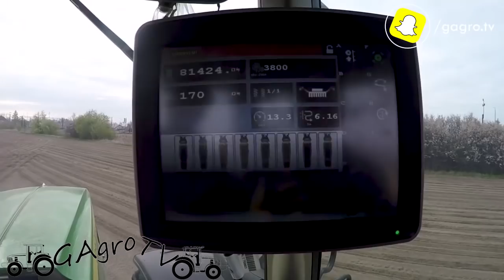Siew kukurydzy z John Deere 6175M & Vaderstad Tempo F8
Cześć!
Zapraszamy na film z akcji pokazanej też w ostatnim vlogu. Sprzęty jakich jeszcze nie było w zwykłym filmiku u nas na kanale.
Miłego oglądania!

Do kontaktu zapraszamy na maila:
nasz fanpage:
instagrama:
gagrotv_yt_official
oraz snapa:
gagro.tv

Ścieżka dźwiękowa, nie jest moją własnością i nie roszczę do niej żadnych praw. Film ma charakter edukacyjny.